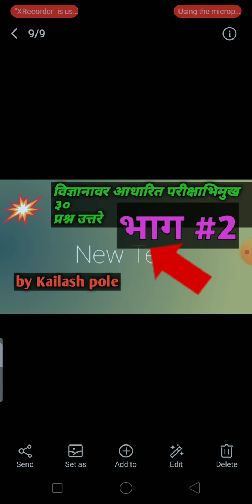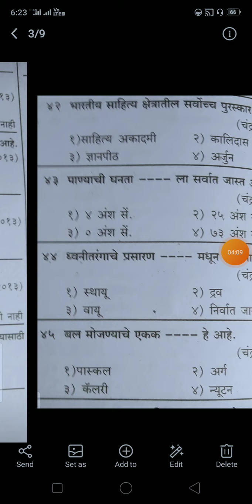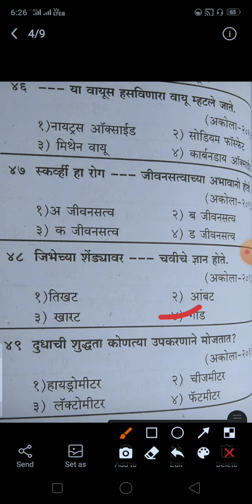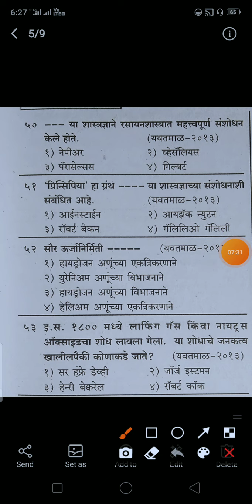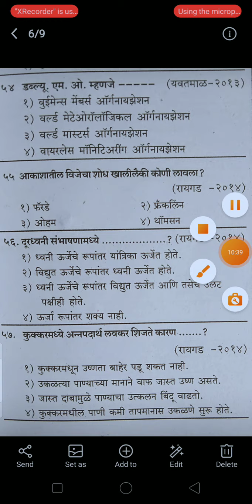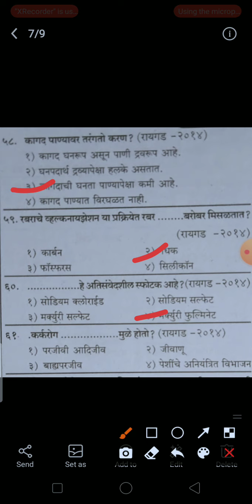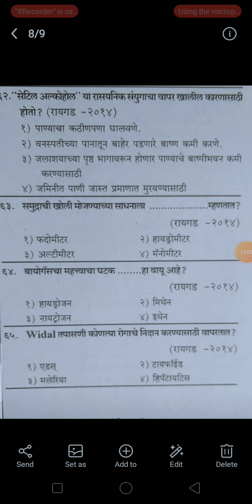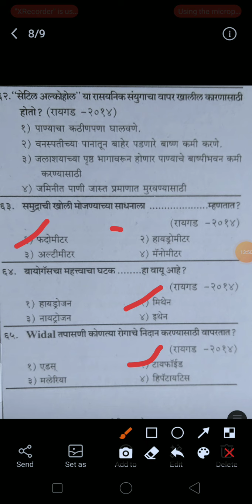6 April 2021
सामान्य विज्ञान परीक्षा भी मुख प्रश्न उत्तरे भाग २

नमस्कार मित्रानो आपल्या Yashodip Academy या चॅनलवर तुमचं स्वागत आहे

या लेक्चर मधे आपण सामान्य विज्ञान परीक्षा भी मुख प्रश्न उत्तरे घेत आहोत याचा भाग १आहे
या पूर्वी आपण भूगोल, राज्यघटना, पंचायतराज या विषयावर आधारित परीक्षेला विचारले जाणारे प्रश्न उत्तरे घेत ले आहेत